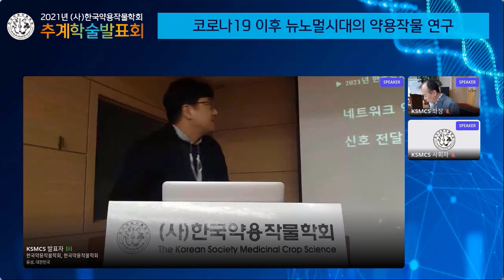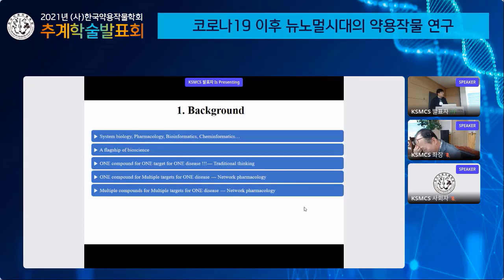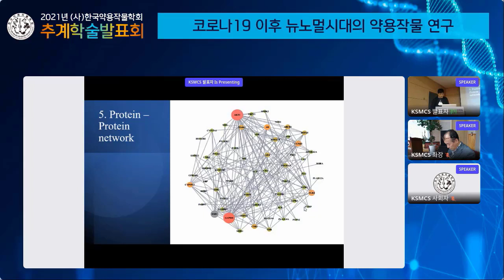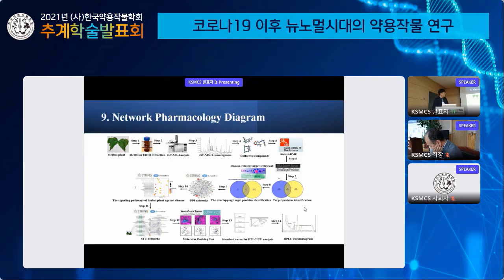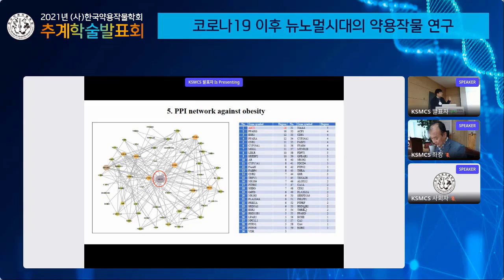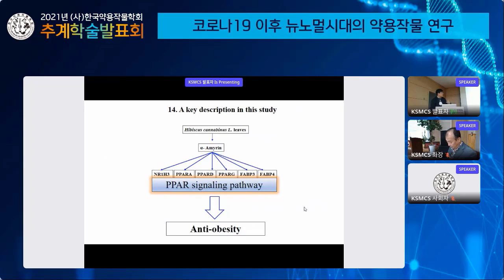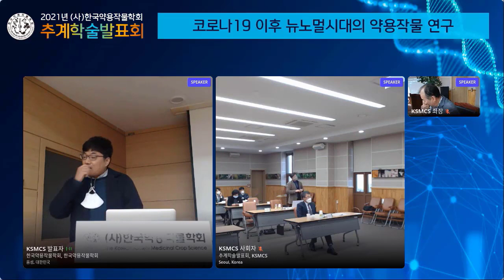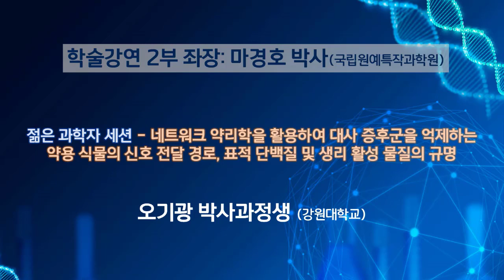(젊은 과학자 세션) 네트워크 약리학을 활용하여 대사 증후군을 억제하는 약용식물의 신호 전달 경로, 표적 단백질 및 생리 활성 물질의 규명 (오기광 박사과정생 / 강원대학교)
2021 (사) 한국약용작물학회 추계 학술발표회 - 11월 4일(목)
학술강연 2부 - 좌장 :  마경호 박사 (국립원예특작과학원)

발표자 : 오기광 박사과정생 (강원대학교)
발표주제 : 네트워크 약리학을 활용하여 대사 증후군을 억제하는 약용식물의 신호 전달 경로, 표적 단백질 및 생리 활성 물질의 규명